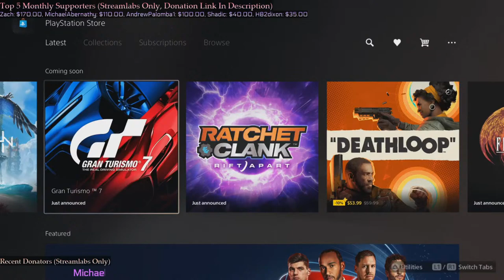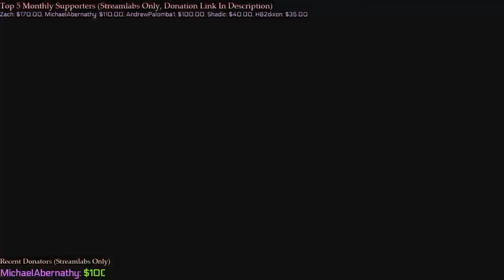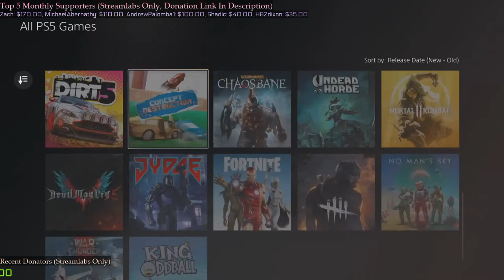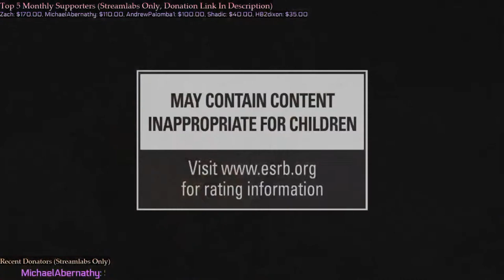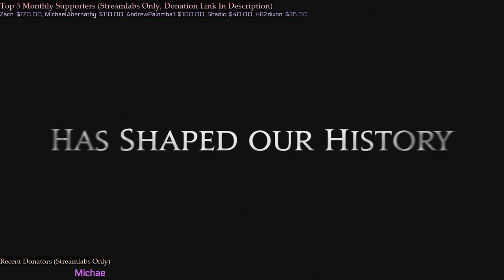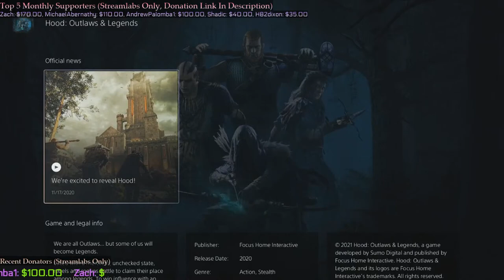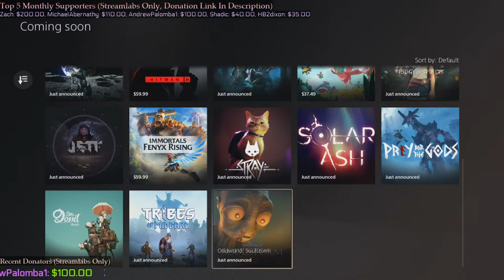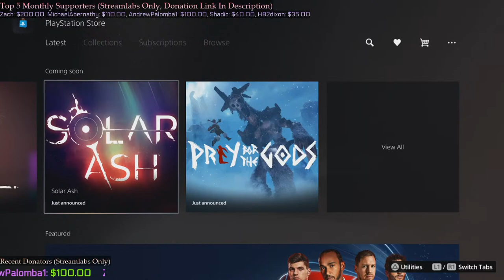Browsing the PS5 Store - Watching Trailers, Talking About Games